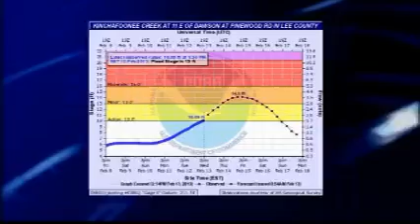Albany Fire Department rescues residents by boat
An over-abundance of rain has left many residents on Radial Avenue in East Albany stranded and in need of assistance.